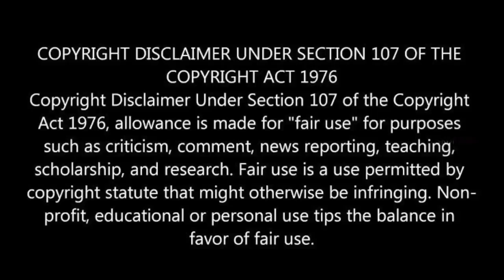Girl in Boys School 😂 ആൺകുട്ടികൾ പഠിക്കുന്ന സ്കൂളിൽ പെൺകുട്ടിയായ ഞാൻ🤐 | ep02 | siva kdrama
Girl in Boys School 😂 ആൺകുട്ടികൾ പഠിക്കുന്ന സ്കൂളിൽ പെൺകുട്ടിയായ ഞാൻ🤐 | ep01 | siva kdrama

It is a cdrama with fantasy 💜,romace💌,comedy😂,emotional😢,friendship😇.

korean drama malayalam explanation,
korean drama malayalam explanation about is love,
korean drama malayalam explanation love story,
korean drama malayalam explanation episode 1,
korean drama malayalam explanation my girl girlfriend is alien,
korean drama malayalam explanation romance of tiger and rose,
korean drama malayalam explanation bride of the water god,
korean drama malayalam explanation the brightest star in the sky,